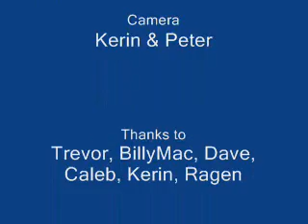Bow Kite Buggying